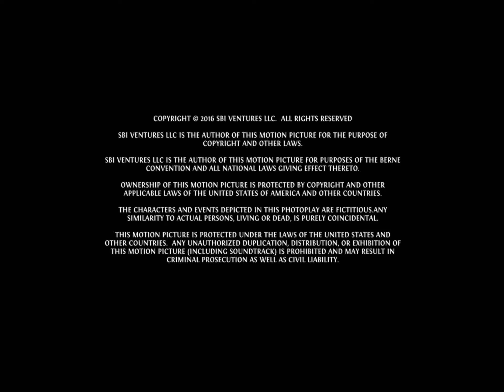Harmonious Claptrap/Starburns Industries/Universal Cable Productions (2016)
From the first 2 Seasons of "HarmonQuest" on VRV.